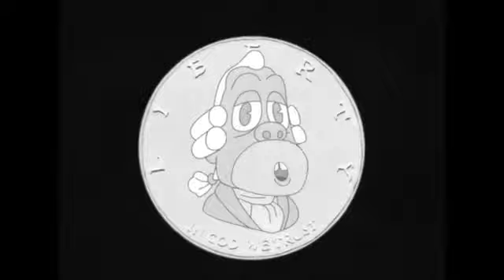JAY Z - THE STORY OF O J